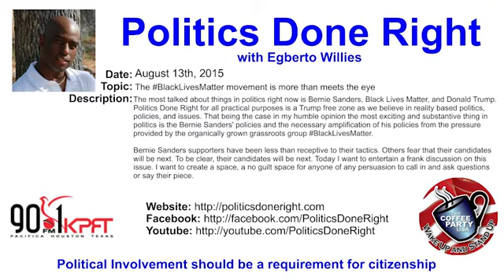Politics Done Right on KPFT - Response to critiques of BlackLivesMatter focus on Bernie Sanders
The most talked about things in politics right now is Bernie Sanders, Black Lives Matter, and Donald Trump. Politics Done Right for all practical purposes is a Trump free zone as we believe in reality based politics, policies, and issues. That being the case in my humble opinion the most exciting and substantive thing in politics is the Bernie Sanders’ policies and the necessary amplification of his policies from the pressure provided by the organically grown grassroots group BlackLivesMatter.

Bernie Sanders supporters have been less than receptive to their tactics. Others fear that their candidates will be next. To be clear, their candidates will be next. Today I want to entertain a frank discussion on this issue. I want to create a space, a no guilt space for anyone of any persuasion to call in and ask questions or say their piece. I will also be live on Periscope (Egberto Willies / @EgbertoWillies)